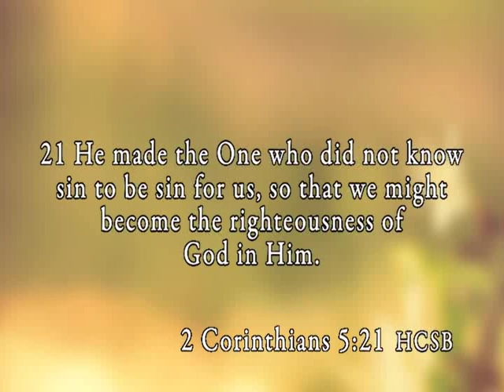"A Beautiful Exchange" 2015 Women's Retreat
Join us for A Beautiful Exchange on Friday, September 18 and Saturday, September 19, at Edmond's First Baptist Church (EFBC).

Our hope and prayer for this retreat is that women would come and meet with the Lord and make an exchange to experience a deeper, more intimate relationship with Him. Whether it is the exchange for your sin for His righteousness through salvation or if it is exchanging disobedience for obedience to Him, we pray that this retreat would be a milestone in your relationship with the Lord.

A Beautiful Exchange is for women college age and up. Childcare is not available.  or EFBC's Church Office during office hours, 8:00 AM - 5:00 PM Monday thru Thursday, and 8:00 AM - 12:00 PM Fridays. Online registration closes at midnight on Sunday, September 13, 2015.